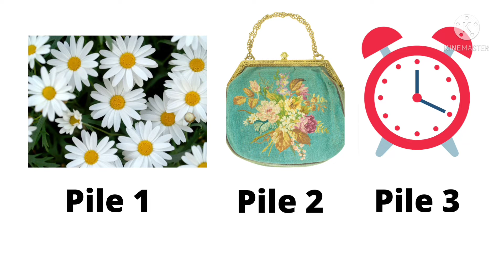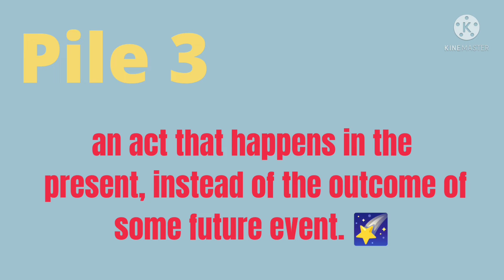PICK A PILe 😇♥